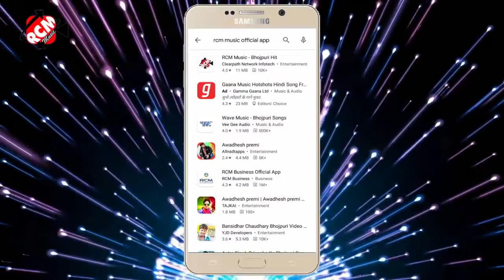26 December 2020